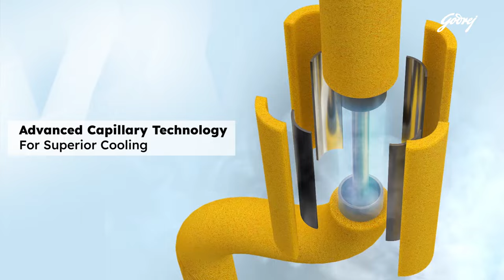Godrej Edge Rio Plus Refrigerators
The new Godrej Edge Rio+ refrigerators that come with Turbo Cooling Technology and Advanced Capillary Technology for Superior and faster cooling. This thoughtfully designed single door refrigerator is the tallest refrigerator in the segment, with tall refrigerator base for easy cleaning. The Godrej Edge RIO+ is truly a plus on many fronts with its fully-loaded features and cooling perfection.